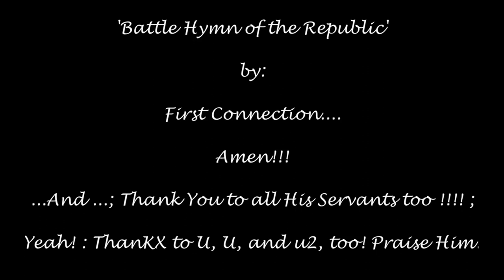Battle Hymn of the Republic by First Connection. Zie ook omschrijving clip!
Wij geloven niet in bijgeloof!: En ook niet in toeval!:

Amen!:

Tthat's my Spirit!

Voor meer kijk je op:
Jensen mensen!:

Rop Stenders voor President!:/Rob Stenders veur Robberhoofd van NPO Radio 2.

Check ook vooral de vastgezette reactie en de antwoorden daar dan weer op en ook die andere  reacties voor een nog vollediger, completer beeld.

Even Some more SNOWbuizenizz? Okay! :

Lust for life of Iggy Pop in the KARAOKE version starring Pina Jones in this vid too!:

Dit is exact het moment in de link van waar ik start met meezingen met Iggy Poep 💩! LOL 😂!!! Pinaaah!

No  problem with me!!! Not at all! Nothing at all!

Yeah 1, 2 3 : You know me! (Moet kloppen):

Zoek je eigen volgorde verder lekker zelf uit!: LOL! Don't worry! :

Finally all my sites work now!/Gelukkig al mijn sites werken nu!!!::

(NOT)! Just a few work: (Busy with it/getting jigging with it:

(Sorry for the  ones I forgot to thank at Erwina.nl like Macca and so..My brave face? Hmmmm okay anyone I might have forgotten there : ThanKX too)!!!

I’ve been schizofrenic for a long, long time…..

But…… :

I am recovering by time, love of my parents, big brother and his man, my nieces, friends, My dogs, my radio with my fave DJs, Ruud Gullit, my humour, my will, my believe in God and I am mainly healed by Anita Meyer Music, Ozzy Music, Peter Koelewijn Music, John and Julian Lennon music, U2 Music, Maggie Reilly Music, Paul McCartney/Macca Music, SCORPIONS MUSIC, Prince Music, INXS Music, Tom Petty Music, Jan Rot Music, Boudewijn Buch, Louise L. Haye, Shakti Gaiwan, Eckhart Tolle, Isa Hoes and Paulien Cornelisse books. These things I summed up where my lights in my darkness and gave me the power, strength, courage and the hope to go on. Thank you all for this! When I was depressed I also played often: “Nobody loves you when you’ re down and out” of John Lennon.
A song of John (Cover)? that also give/gave me hope is :
‘To know you is the love you’.

Thank you all people for your love and understanding!
These were my thank words.

Namens Rudi Carell Dell dell .
-(LOL)!  (En John Lennon; Vrije vertaling: Jan Lul! :LOL! YOLO)!

See also all my playlists here at YT. For your info? Ok I was told. By the light yeah!

YO!:

Hier is een afspeellijst voor jou… Top 50 aller tijden van Pina Jones. van Erwina:

WIE AAN MIJN VRIENDEN KOMT, KOMT AAN MIJ! IS DAT BEGREPEN?:

You're my kind sir: Tell them my style and big thanKX from Me/Pina to you!!!: